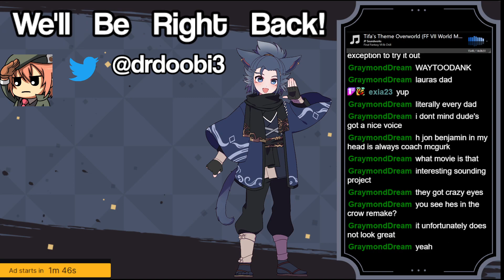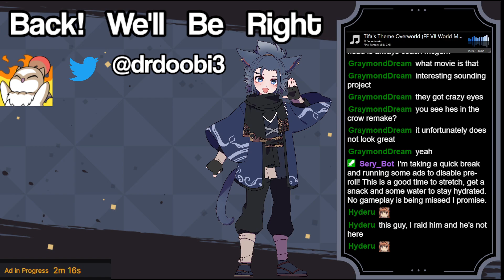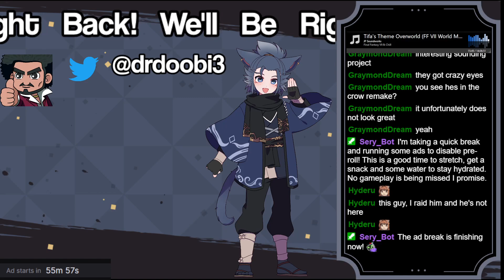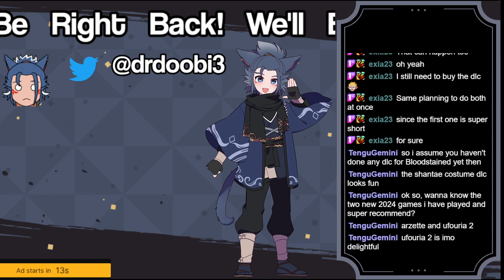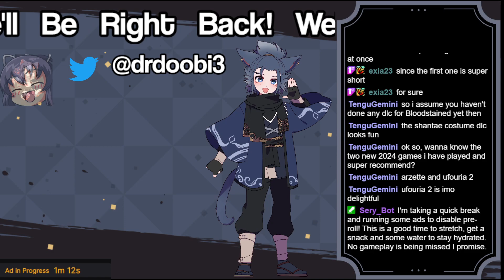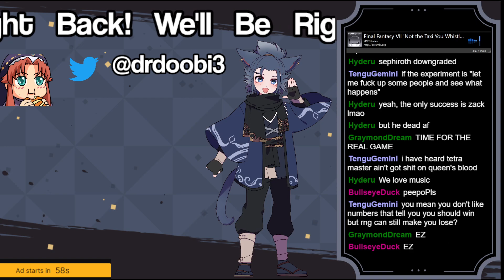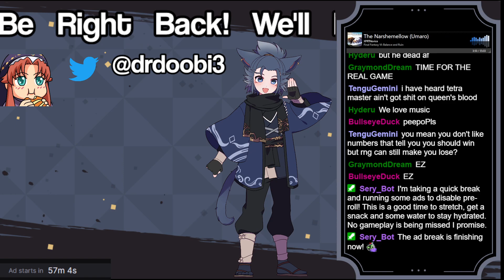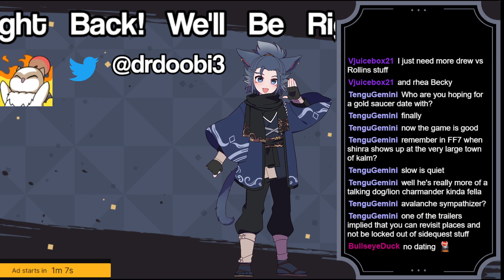[EN-Vtuber] Final Fantasy 7 Rebirth Part 1: You Gotta Look Back to Look Forward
First Playthrough of Final Fantasy 7 Rebirth -- Watch live